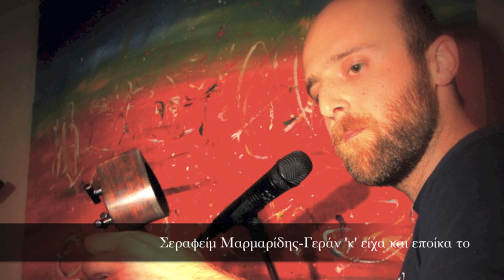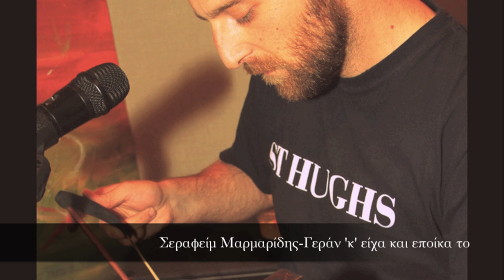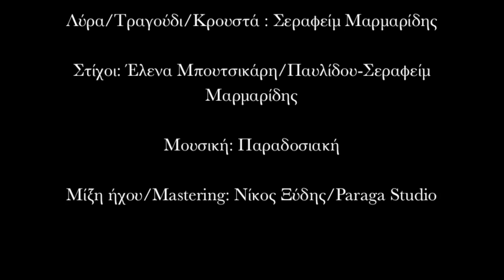Γεράν 'κ'είχα και εποίκα το - Σεραφείμ Μαρμαρίδης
Λύρα/Τραγούδι/Κρουστά: Σεραφείμ Μαρμαρίδης
Στίχοι: Έλενα Μπουτσικάρη/Παυλίδου-Σεραφείμ Μαρμαρίδης
Μουσική: Παραδοσιακή
Μίξη/Mastering: Νίκος Ξύδης/Paraga Studio